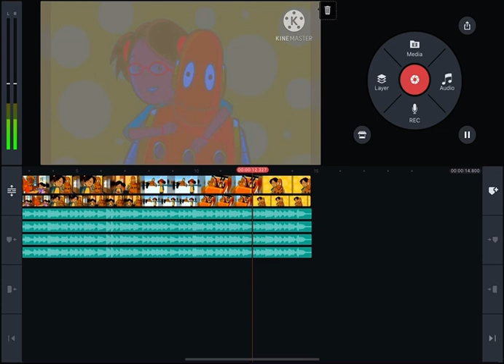How To Make Teal Major (KineMaster Version)